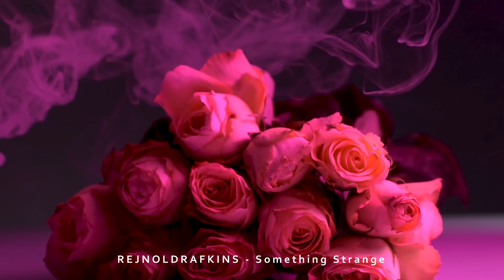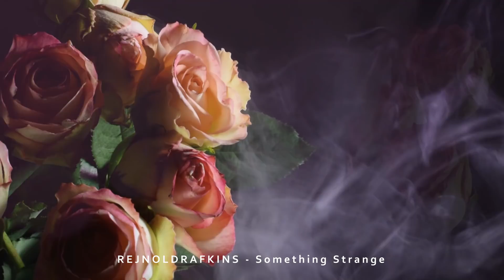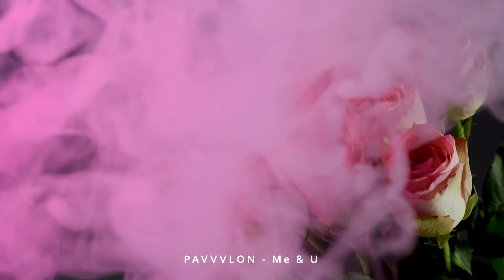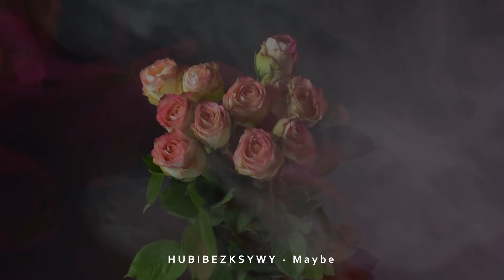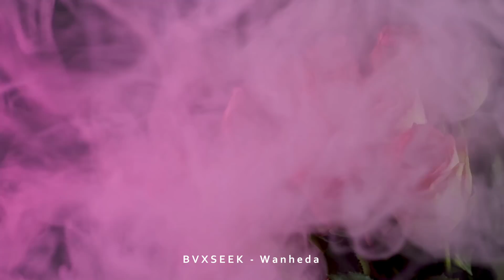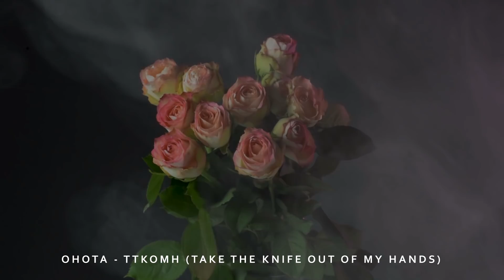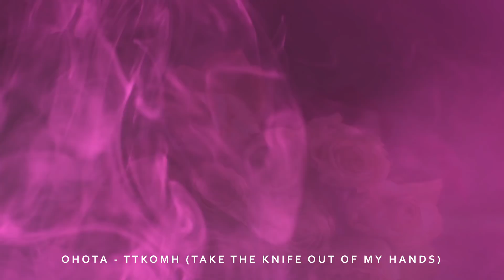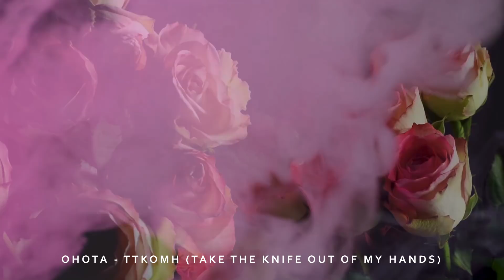NOIR Collective | NOIR02 Compilation Mix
NOIR02 Compilation

0:00 - GRIME - JEDNOM
3:05 - DEVV X VOLTAGE - PARALLAX
6:10 - REJNOLDRAFKINS - SOMETHING STRANGE
8:30 - MICHA£ BARCZYK - STROBO
10:35 - PAVVVLON - ME & U
13:40 - FADED DOLLARS & DARIA RYCZEK - NEON
15:50 - ADASH - MOON
20:30 - PALACE & AMANE:OG - BLINK
23:12 - HUBIBEZKSYWY - MAYBE
25:33 - SICKBROS & HAZY HYPE - FUSION
27:30 - SHEEZ - SPRITE
29:30 - SIX-LA - ANGELS
31:00 - GRID - CHEAPLY
32:35 - VOLTAGE - JUNGLE MAFIA
35:00 - BVXSEEK - WANHEDA
37:00 - PAVVVLON - ME & U VIP (NOIR02 EXCLUSIVE BONUS TRACK)
38:20 - M£ODY£UCZNIK  & SPEED DATING - PATOIS RIDDIM
40:30 - QUANTUM - SNY
42:40 - BITYKRADNE - SIX
45:52 - OHOTA - TTKCOMH (TAKE THE KNIFE OUT OFF MY HANDS)
49:30 - NATHIN - IN THE DARK
52:10 - PRGN - SPACE TRIP
55:35 - 2NA & SZCZYTEK - ISO